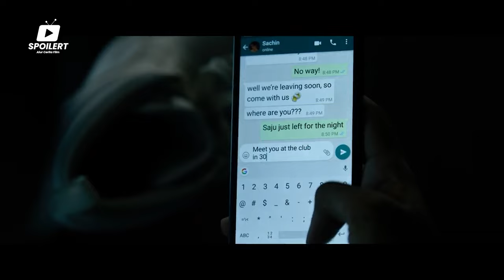Aksi Penyelamatan Penuh Adrenalin Seorang Mantan Pasukan Khusus - Alur Cerita Film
🎬 Dalam Dunia Gelap dan Intrik, seorang anak muda menjadi tawanan dalam perang antara para penguasa narkoba yang terkenal. Terperangkap oleh penculik di salah satu kota yang paling sulit ditembus di dunia, nasibnya bergantung pada keahlian tak tertandingi seorang tentara bayaran bernama Tyler Rake.

🔥 Misi Paling Mematikan dalam Karirnya - Tyler Rake, seorang tentara bayaran tanpa rasa takut, memulai misi penyelamatan yang paling berbahaya dalam hidupnya ketika dia direkrut untuk menyelamatkan putra yang diculik dari seorang penguasa kejahatan internasional yang dipenjara. Dalam dunia senjata dan perdagangan manusia, anak itu menjadi pion dalam perang antara para bos narkoba yang terkenal.

✨ Keputusan yang Menentukan Nasib - Apakah Tyler Rake dapat menyelesaikan misinya dan menyelamatkan anak itu? Apa yang terjadi ketika pengkhianatan mengancam dan senjata-senjata mematikan terlibat? Ikuti perjalanan seru ini saat kita menggali rahasia di balik senjata dan pengkhianatan, hanya di saluran kami.

👊 Siap untuk Aksi yang Tak Terlupakan? - Nyalakan notifikasi Anda dan saksikan Tyler Rake menghadapi tantangan terbesarnya. ‘Extraction’ bukan sekadar film - itu adalah pengalaman yang akan mengguncang adrenalin Anda. Tonton sekarang!